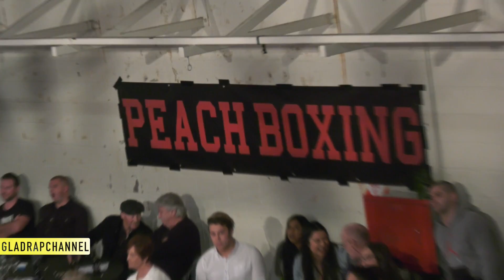Fight 15: Andrei Mikhailovich vs Simon Julian - Peach Boxing's Trading Punches | ABA Stadium 25Aug18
Trading Punches - Peach Boxing Saturday 25th August 2018